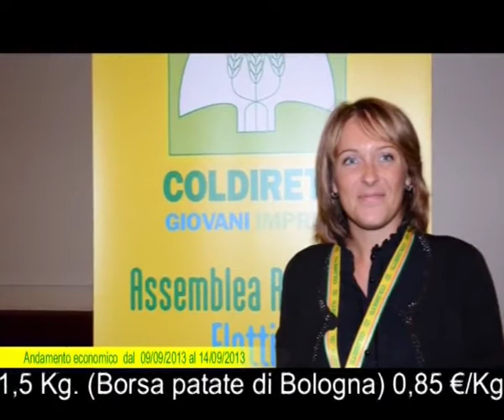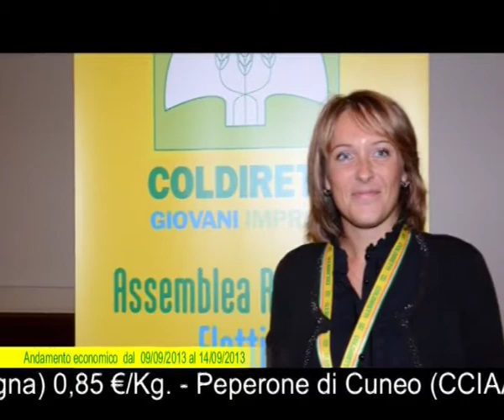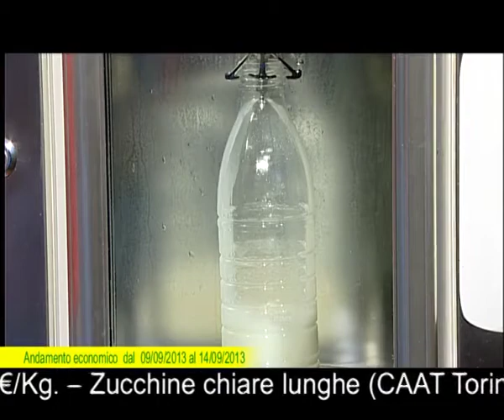edizione 18 9 13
Vieonotizie dal mondo agricolo edito da Coldiretti Piemonte